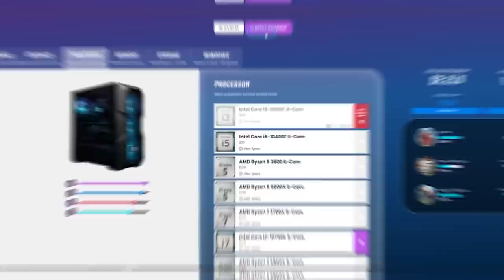99.7% Headshot - Valorant